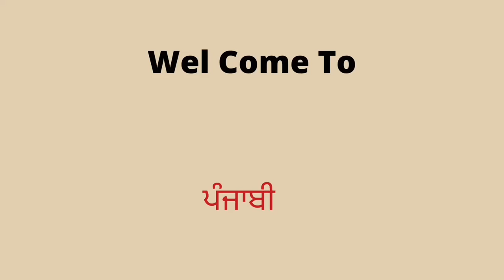Exercise 8.5 (Part-5) in Punjabi || Chapter 8: Algebraic Expressions and Identities||Class 8th PSEB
In this video we will discuss exercise of above class pseb ncert in punjabi medium
For whatsapp group msg at: 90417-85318